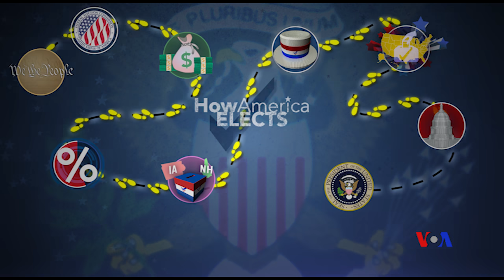Bầu cử Mỹ: Đại cử tri đoàn (P7)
Sau khi mỗi đảng xác định một ứng cử viên tổng thống, các ứng cử viên sẽ chọn một người đồng tranh cử. Sau đó hai cặp ứng cử viên sẽ vận động quyết liệt để chuẩn bị cho ngày tổng tuyển cử vào đầu tháng 11. Vào ngày này, cử tri có đăng ký đi đến những điểm bỏ phiếu ở địa phương để lựa chọn tổng thống của họ.